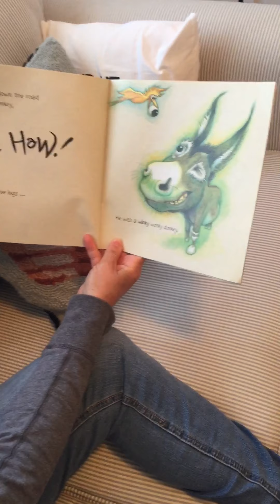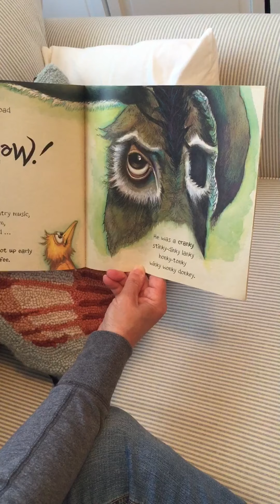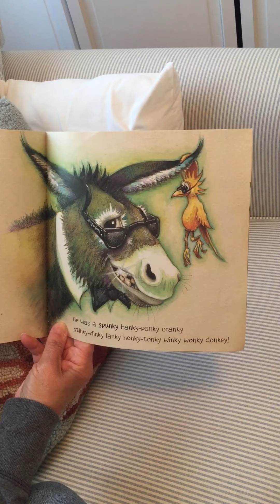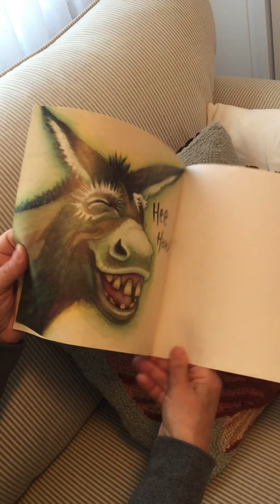The Wonky Donkey